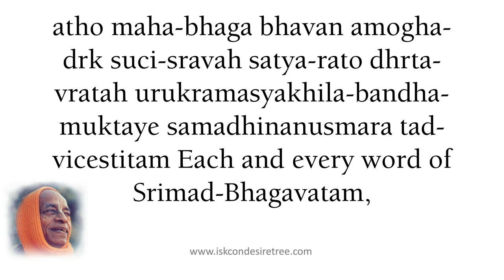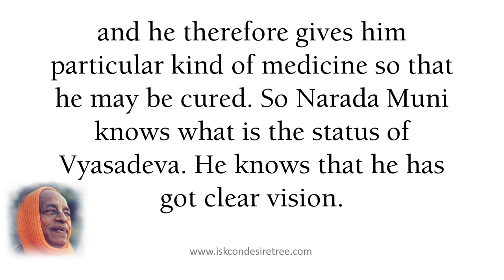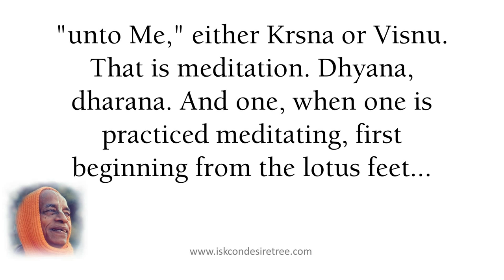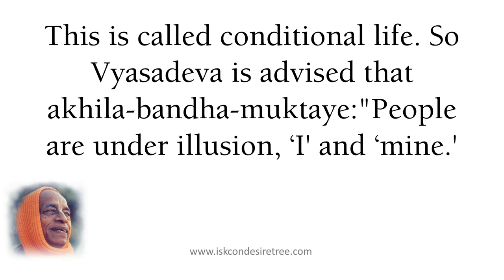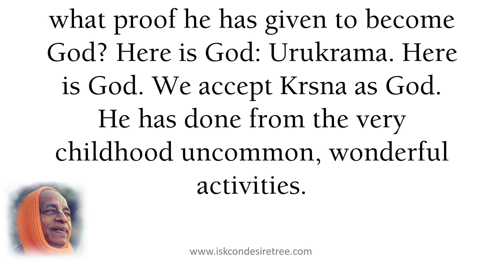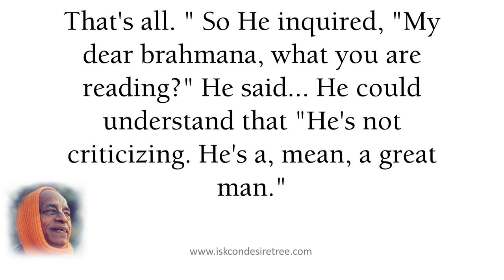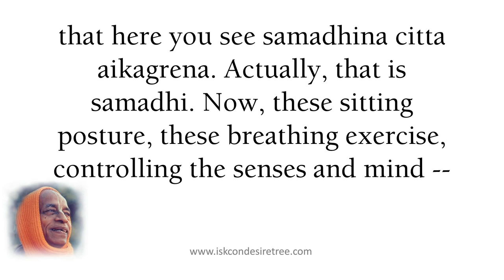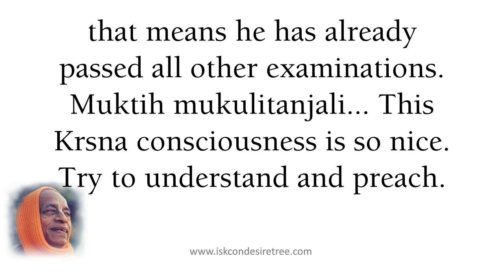Wonderfull Cure For Illusion (SB 01.05.13) on June 13, 1969, New Vrndavana